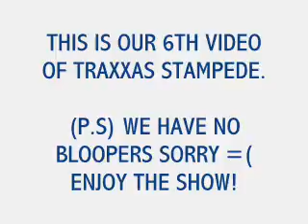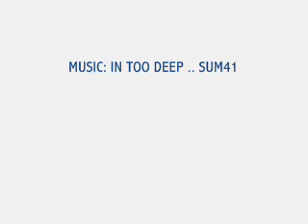Traxxas Stamped On/Off-Road #5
This is our fifth video of the Traxxas stampede videos